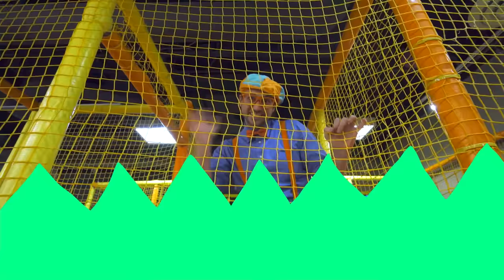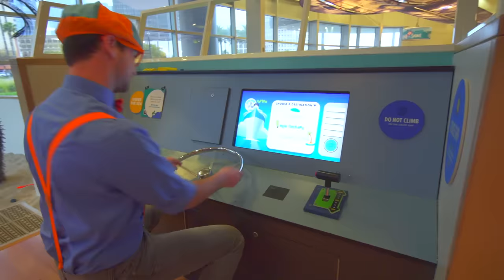Learning With Blippi At An Indoor Playground For Kids | Educational Videos For Toddlers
Blippi makes educational videos for kids, and in this Blippi playground compilation Blippi will help your children learn colors and more! Crawl through tubes, slide down slides and more with Blippi all while learning for children. Your child in this Blippi video will learn to count, learn colors, and learn numbers with Blippi at the play place.

0:00 Blippi Visits an Indoor Playground (Kinderland)
12:12 Blippi Visits an Indoor Playground (Giggle Jungle)
18:54 Blippi Visits a Children's Museum (Glazer Children's Museum)